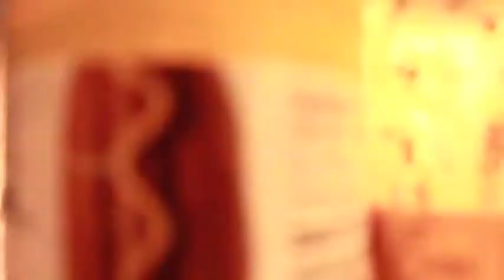Ketchup.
Jesse gets into a little dilemma.

Director: Jesse Bochek
Camera: Jesse Bochek and Ben Gibson
Writing: Jesse Bochek
Editing: Jesse Bochek